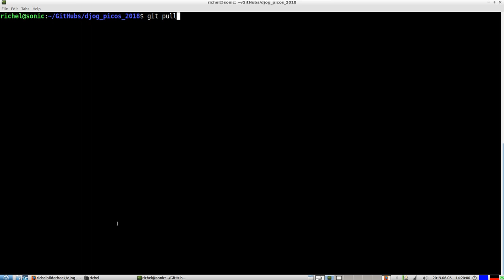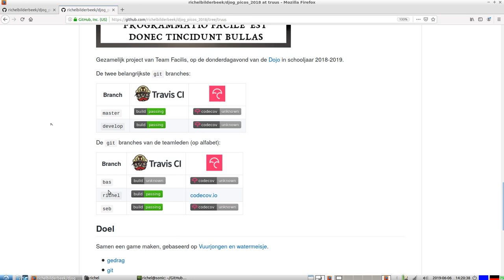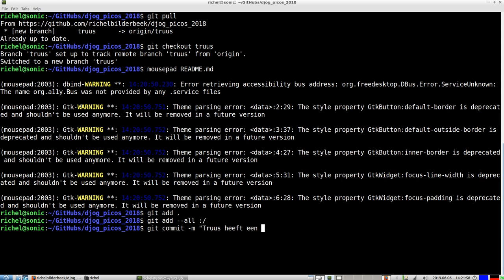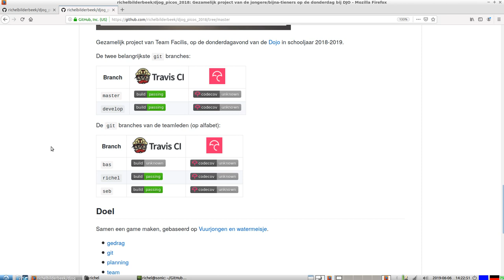git voor jonge tieners: een branch maken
In deze video zie je hoe je in GitHub een nieuwe branch aanmaakt en dan in een terminal of Git Bash ernaar toe gaat.

Deze video is onderdeel van het lesmateriaal van 'git voor voor jonge tieners'.